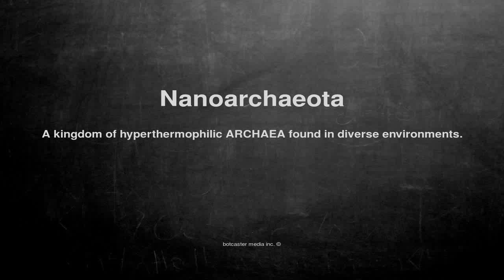Medical vocabulary: What does Nanoarchaeota mean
What does Nanoarchaeota mean in English?